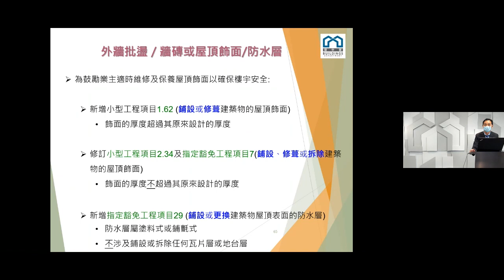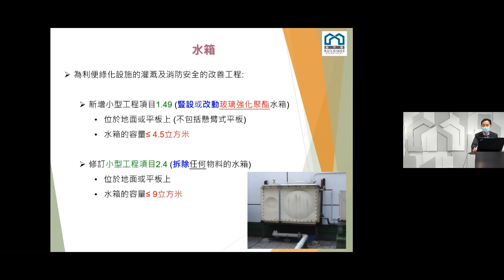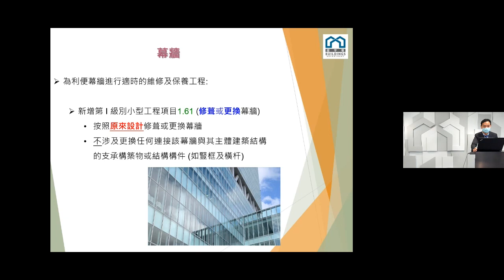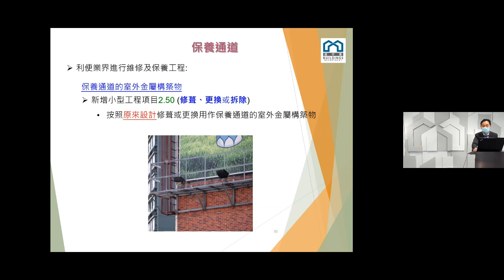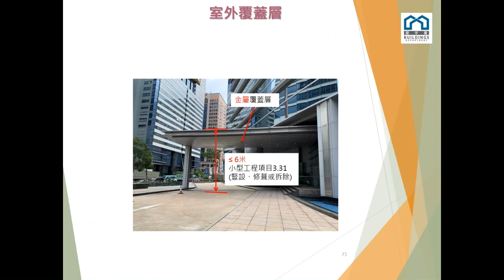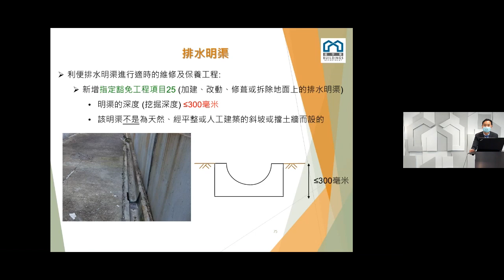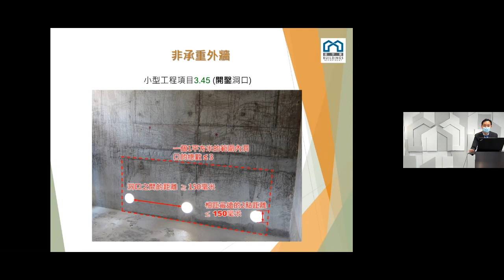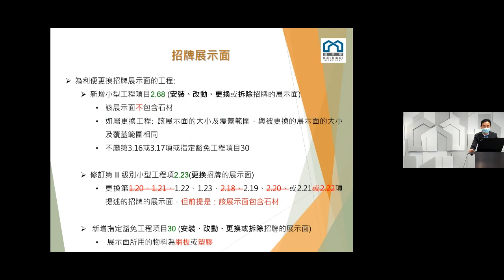《2020年建築物(小型工程)(修訂) 規例》簡介會（四）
簡介有關樓宇修葺工程、樓宇保養設施的修訂要求。